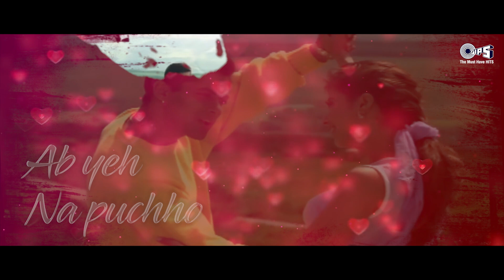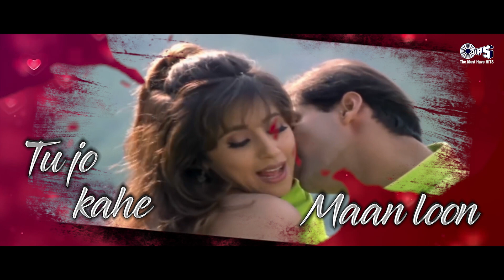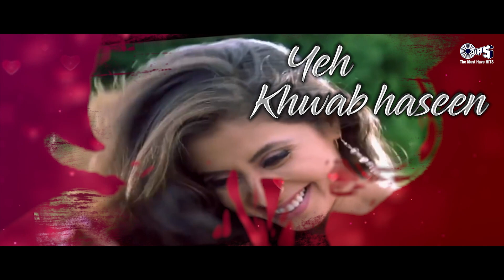Love Hua Ab Ye Na Pucho Ye Kab Hua | Salman Khan | Urmila Matondkar | Kumar Sanu | Alka Yagnik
Singer(s) : Kumar Sanu, Alka Yagnik
Music Director : Anu Malik
Lyricist : Majrooh Sultanpuri

Movie Cast & Crew:
Producer: Bubby Kent
Director: Andaleb M. Sultanpuri
Cast: Salman Khan, Urmila Matondkar, Shammi Kapoor

Song Lyrics :

Love Hua
Ab Yeh Na Puchho Yeh Kab Hua
Hey Love Hua
Humko Khabar Hai Yeh Kab Hua
Kab Hua
Dono Ne Chaha Yeh Tab Hua

Yeh Khwab Haseen
Yeh Armaan Jawaan
Le Jaaye Mujhe
Kya Jaane Kahan
Ab Door Talak Ae Jaane Jahan
Jayega Yeh Silsila

Love Hua
Love Hua

Yeh Khwab Haseen
Yeh Armaan Jawaan
Le Jaaye Mujhe
Kya Jaane Kahan
Jayega Yeh Silsila
Love Hua
Love Hua
Love Hua

Khoyi Khayalon Mein Kyun
Aise Dekhe Mujhe
Haan Aaj Yeh Hai Baat Kya
Jaise Tu Mera Lage
Yeh Teri Adaa
Yeh Husn Jawan
Le Jaaye Mujhe
Ab Jaane Kahan
Jayega Yeh Silsila

Ab Hai Tere Dil Mein Kya
Main Bhi Zara Jaan Loon
Apni Toh Yeh Mauj Hai
Tu Jo Kahe Maan Loon
Main Chahun Mujhe
Tu Pyaar Kare
Ek Baar Nahi
Sau Baar Kare
Ab Door Talak Ae Yaar Mere
Jayega Yeh Silsila

Love Hua
Love Hua

Yeh Khwab Haseen
Yeh Armaan Jawaan
Le Jaaye Mujhe
Kya Jaane Kahan
Jayega Yeh Silsila

I Think It’s Happening
Kya Happening
Love
Love Is Happening
I Love You
Oh I Love You Too
Love Hua
Love Hua
Love Hua